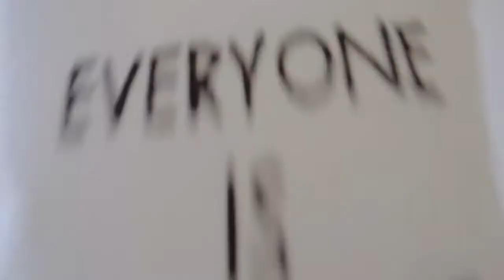Laurie Hernandez | ob·sess Collection 2018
Laurie Hernandez X ob•sess 2.26

"The sizes range from 7-20, so it's for everyone, it's for all girls and it's for us to feel comfortable in our own skin." - Laurie Hernandez